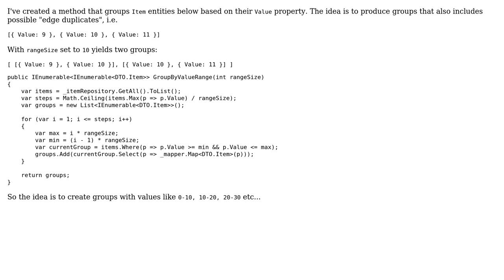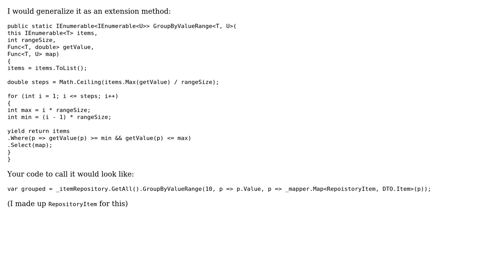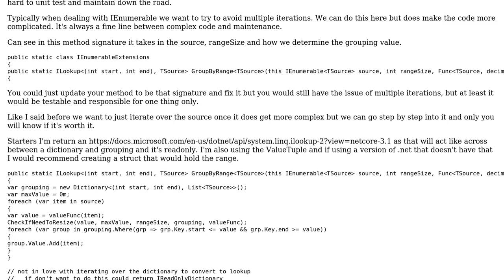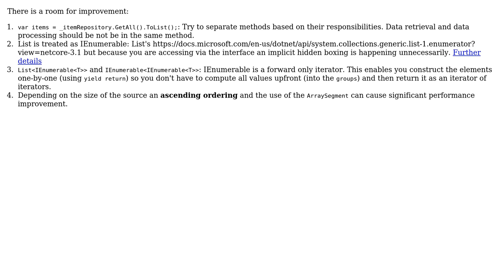Code Review: Group by range and include edge duplicates (4 Solutions!!)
Code Review: Group by range and include edge duplicates

With thanks & praise to God, and with thanks to the many people who have made this project possible! | Content (except music & images) licensed under CC BY-SA | Music | Images & others | With thanks to user Zev Spitz user Peter Csala user Johan user Jesse C. Slicer user CharlesNRice and the Stack Exchange Network Trademarks are property of their respective owners. You are responsible for your own actions.